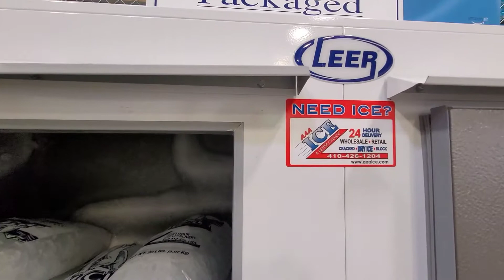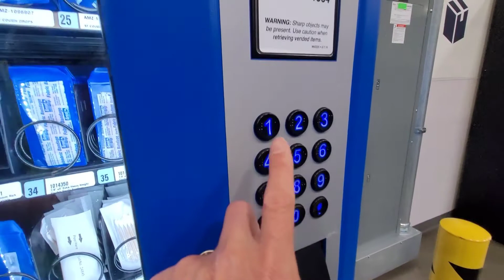Việc Làm | Làm Việc Ngoài Trời Mùa Nắng Cần Chuẩn Bị Gì?